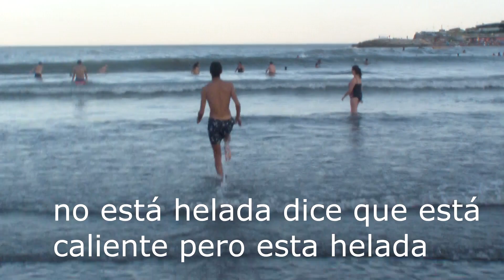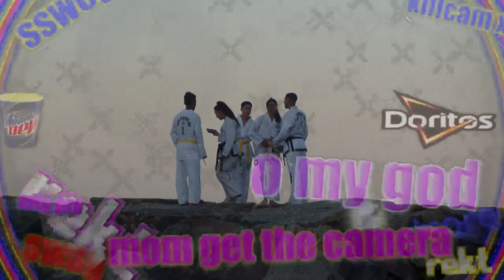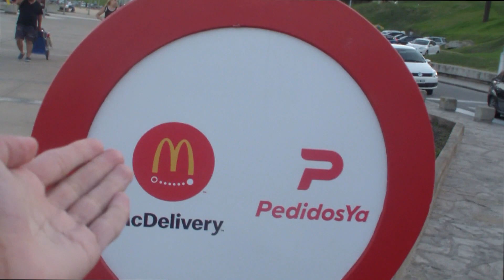Mar del Plata Tour 2020 PLAYAS | Varese 🏖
Hola Masters les dejo la segunda parte de visitando las mejores Playas de Mar del Plata y que cosas tienen de especial, suscribance para no perderce está serie de vídeos y activen la campanita para ser notificados.
💰DONACIONES💰
◆Comparte para que seamos Más Gente •‿•
◆Comenta tu opiñion sobre el video =)

♪ ♫ ♩ ♬▂ ▃ ▅ ▆ █ NO TE VAS A ARREPENTIR █ ▆ ▅ ▃ ▂ ♪ ♫ ♩ ♬